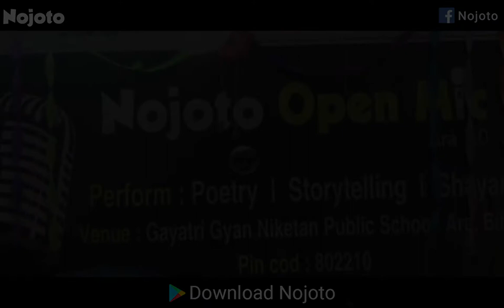Nojoto Open Mic | Ara